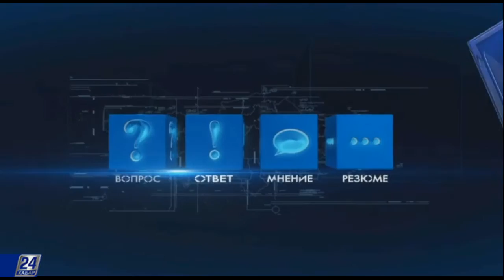Блог в помощь. О выплате пособия по уходу за инвалидом